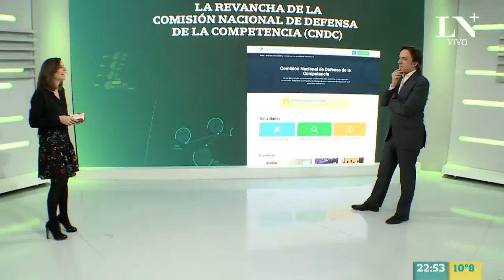El Gobierno posa la lupa sobre dos fusiones empresarias - Mesa chica